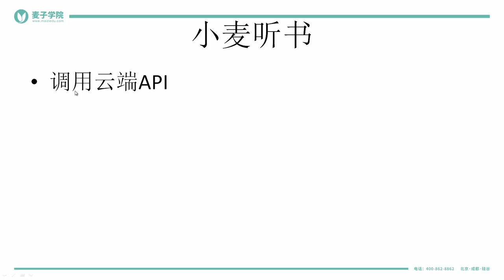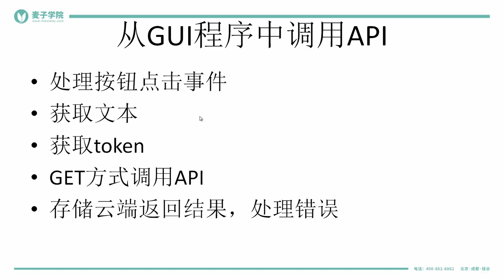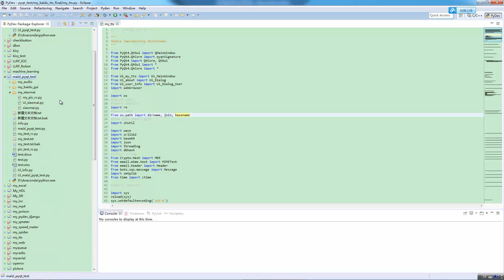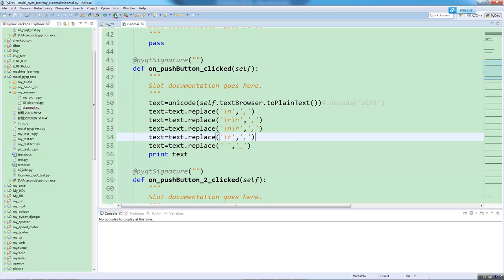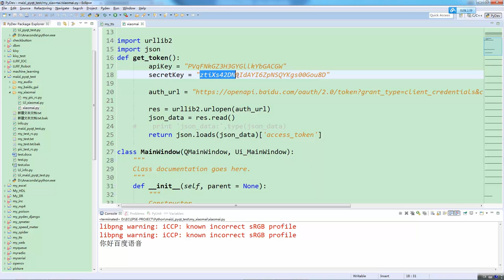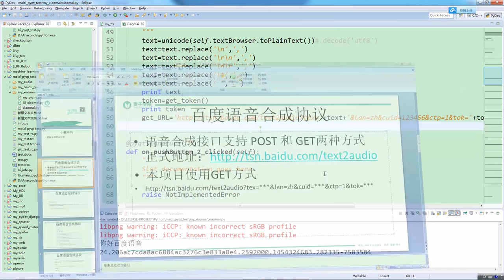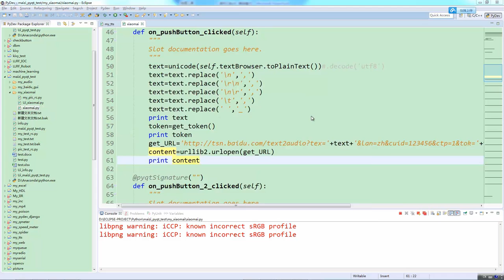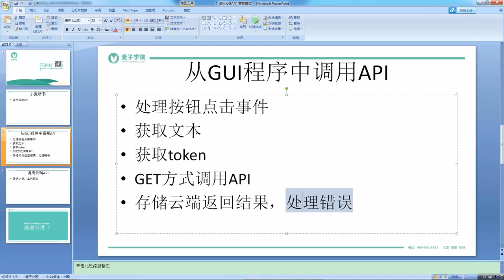小麦听书 小麦听书 10 调用云端API mp4